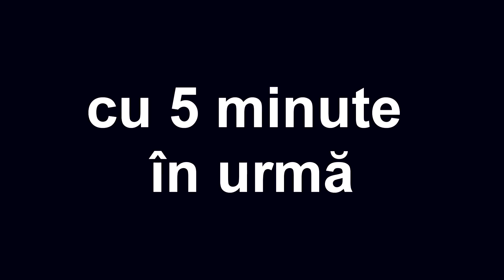ADEVĂRUL DESPRE VIAŢA DE YOUTUBER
Mulţumeeeesc tuturor persoanelor care m-au ajutat în realizarea acestui clip, fie ca au aparut sau m-au ajutat la filmare:
Flori
Wein
Diana
Alexandra

♥Vrei mai mult?